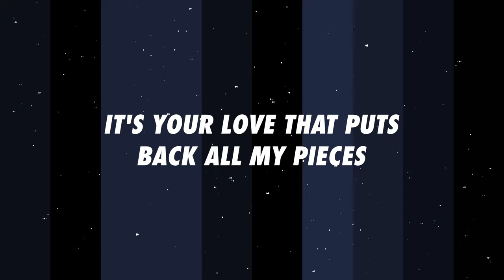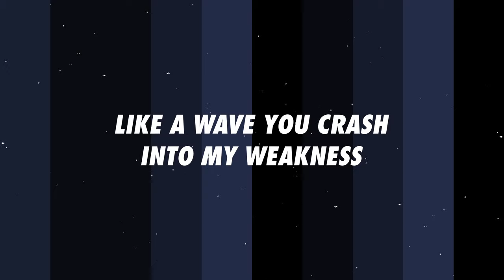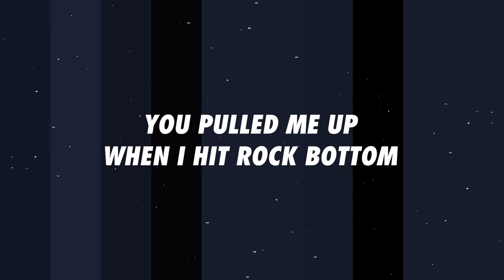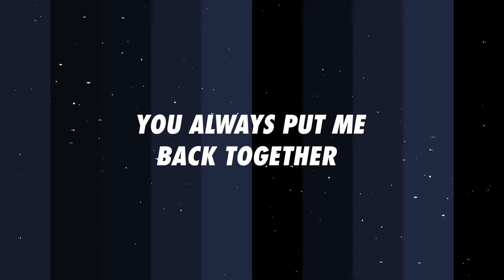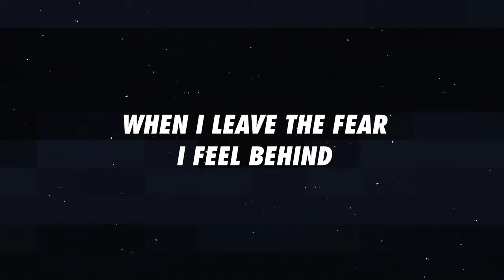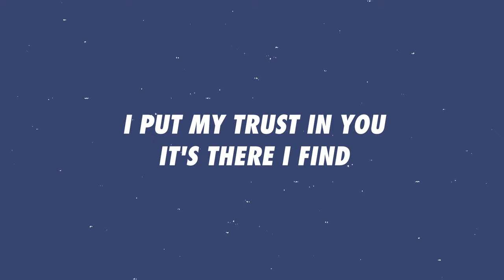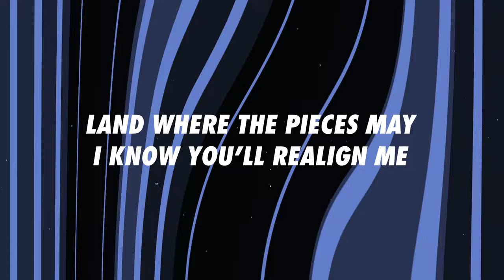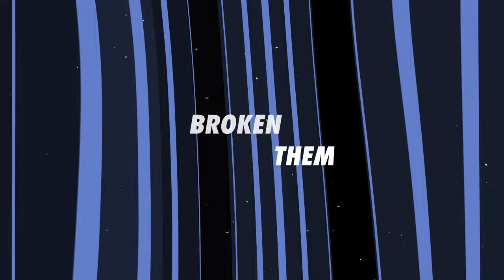SEU Worship, Dan Rivera, KB - Pieces (Official Lyric Video)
Watch the official lyric video for "Pieces" by SEU Worship and KB!

Lyrics:
In a world of heartbreak
It's your love that puts back all my pieces
It holds me in the darkness
For my soul that's helpless
Like a wave You crash into my weakness
Propelling me to strengthen

I come alive alive alive alive
I feel my heart my soul become revived
When you're around me
you're around me youre around me you're around me
When I leave the fear I feel behind
And put my trust in you it's there I find
Realigning realigning realigning realigning

Though pieces may break and scatter
None are lost I know you'll gather
Them and make me whole again
Land where the pieces may I know you’ll realign me
When my heart is struck and shattered
Down and out I know NO matter
How broken you’re holding them

Within the battle
I'm not alone
Stuck in the desert
You'll bring me home
There is no fire
You can't control
Cause in a moment
You saved my soul
You pulled me up
When I hit rock bottom
Brushed off the dust
And now I am stronger
You always put me back together
Together

Another cup (yeah)
Fill me up (yeah)
We just got enough
But we back for the love
Oh Jesus we wont go
I’m at home at your throne, I’m just singing my song (like that)
I’m just throwing out facts, you just throwing out cap
They don’t do it like that, you can bring a life back
Ooo take my will
You can be lord and I can be still
Matter fact I will adapt (yeah), I can see you gimme that
When you lead and I react, Seen it all across the map
We ain’t never going back, We ain’t never takin passes
Jesus all up in the track, Every record for the master

(Kevin Elijah Burgess, MacKenzie West, Zachi Rodriguez,  David DePerez, Bobby Walker)
© 2020 HGA Native Songs / All Essential Music (ASCAP); Mackenzie West / Be Essential Songs (BMI); Zachi Rodriguez / Be Essential Songs (BMI); David Agustin Deperez Publishing Designee (BMI); Bobby Walker Publishing Designee (BMI)